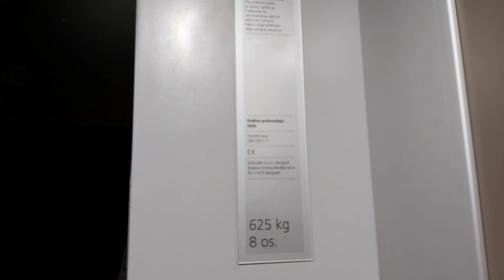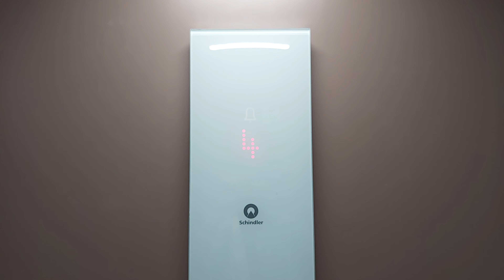Brand New 2020 Schindler 3300 MRL Traction Elevator At Vojvode Stepe 169, Belgrade, Serbia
Brand:Schindler
Year:2020
Floors:10(-2,-1,0,1,2,3,4,5,6,7)
Capacity:625kg 8pers
Serial Number:1001111
Fixtures:FIGL